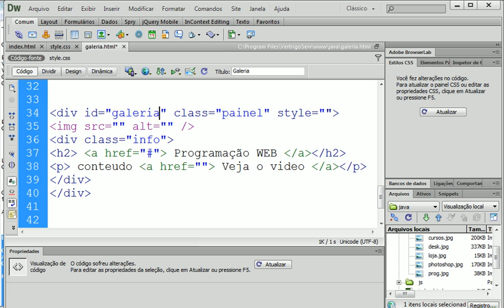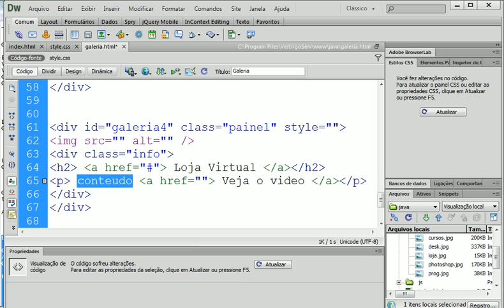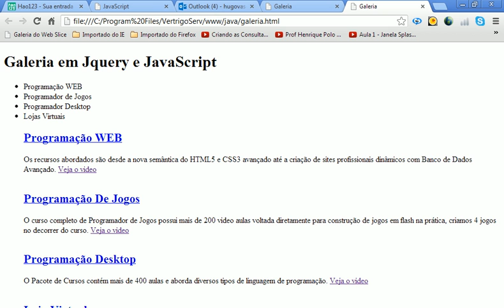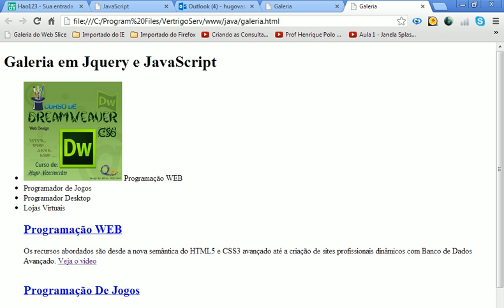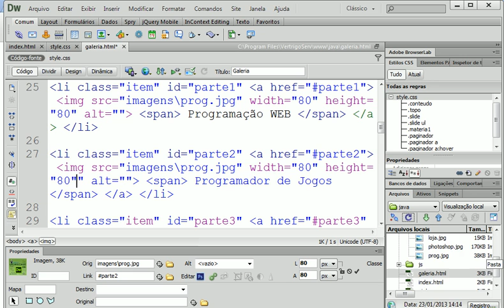Curso de JavaScript - Aula 17 - Banners com Matérias.avi